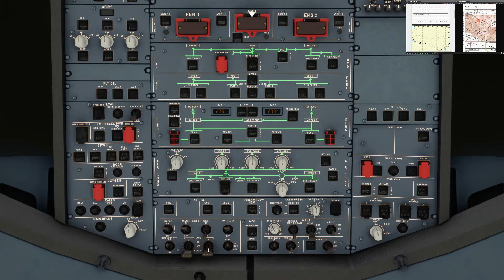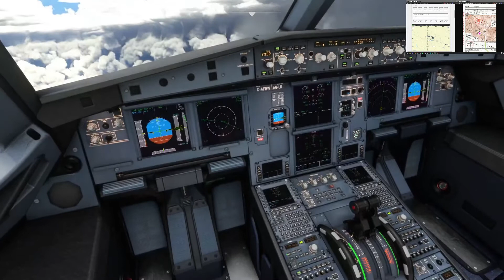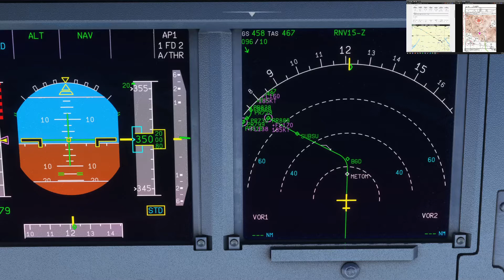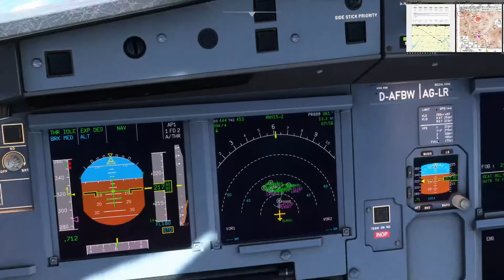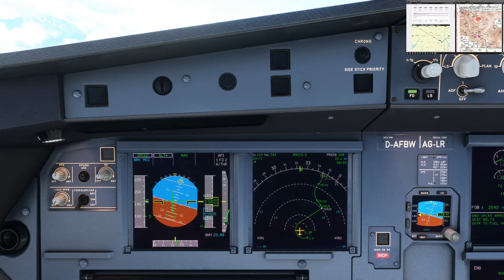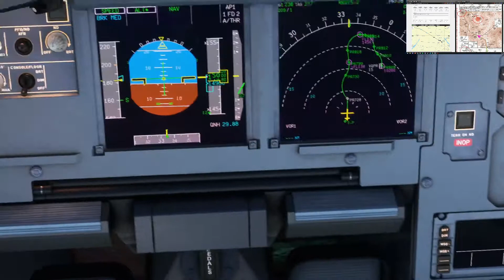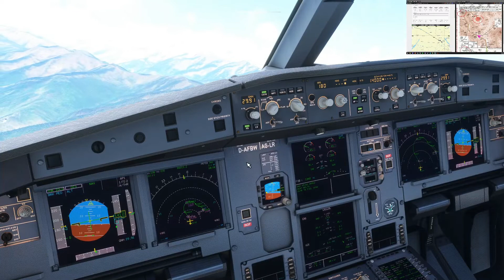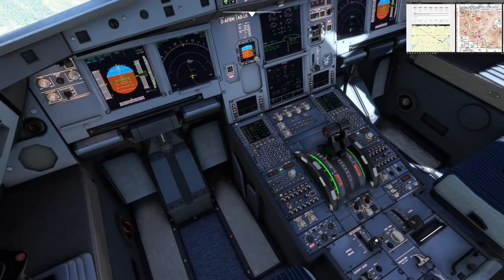A32NX Kathmandu to Paro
Flight from Kathmandu, Nepal (VNKT) to Paro, Bhutan (VQPR)